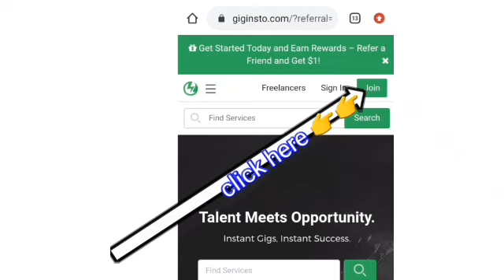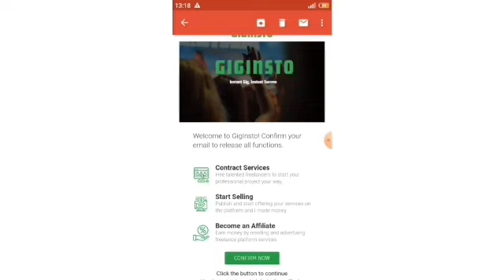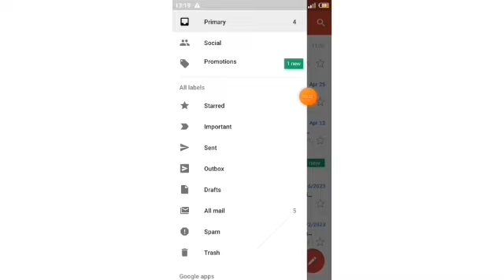How to earn money in giginsto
How to make account giginsto
How to create account giginsto
Giginsto
How to earn money giginsto
How to withdraw giginsto
How to create gig in giginsto
Make money in giginsto
Giginsto earning details